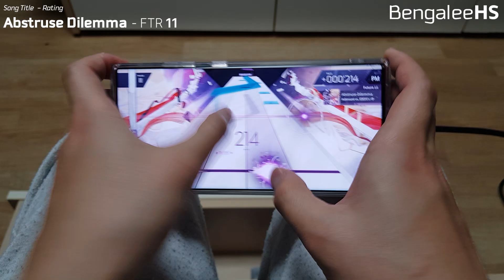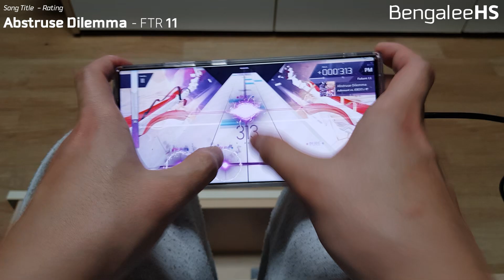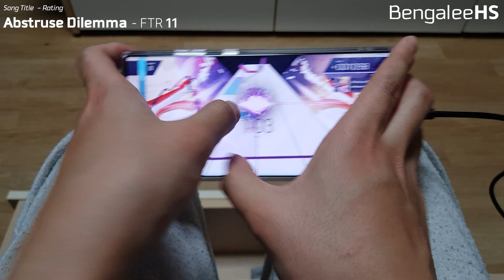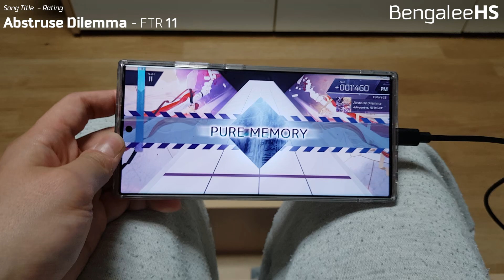【Arcaea】 Abstruse Dilemma FTR PM(-7, Thumb Play)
Speed : 4.4 / Offset : 84
Device : Galaxy S23 Ultra / Note 8 (Camera) / Pebble V3 (Speaker)
Player : BengaleeHS

A-shrount
D-D-Dice